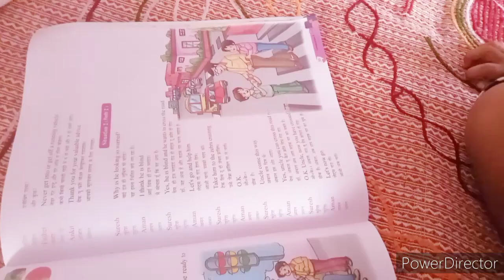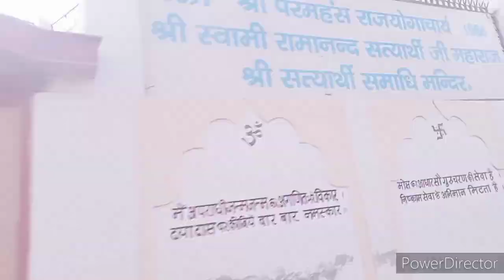मेरे बचपन का घर में ज्यादा अपनी मौसी के यहां रहती थी